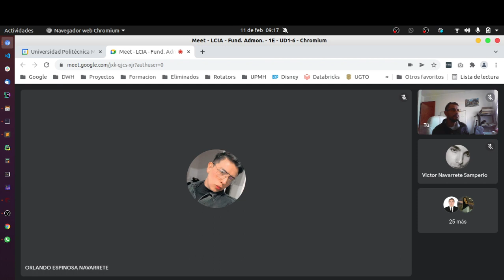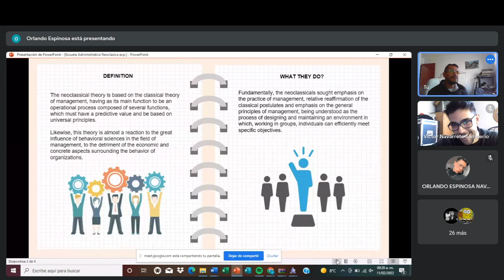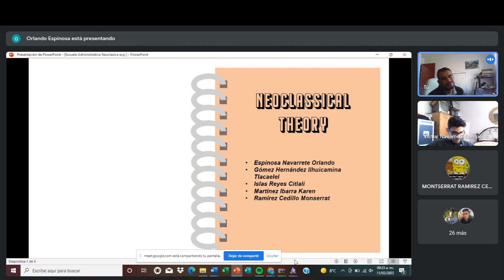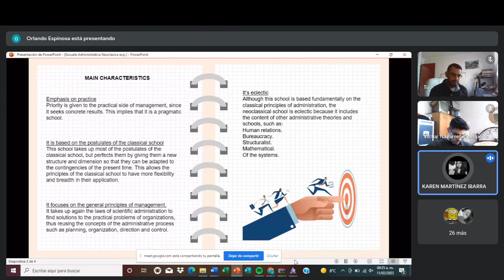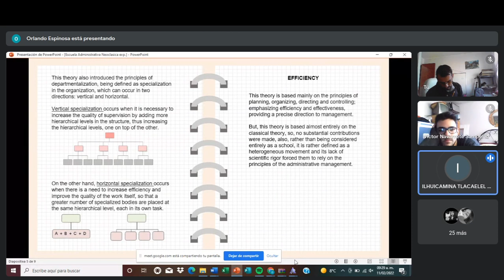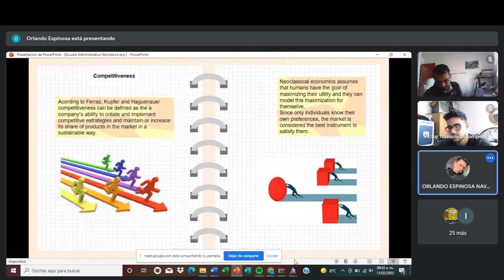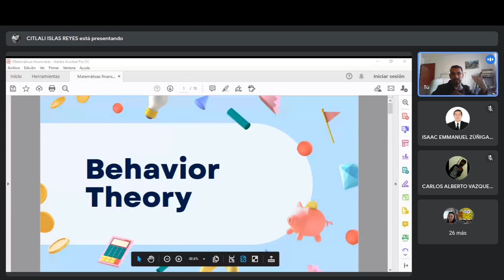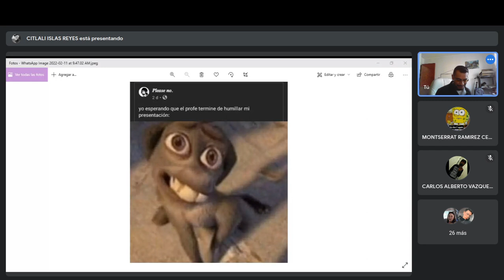Fund. Admin. - 11/02/2022 - 1E